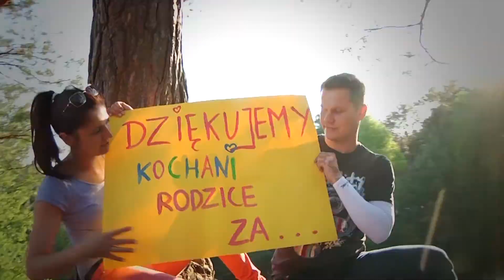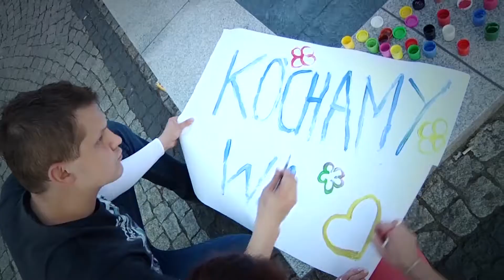ślub nowy tomyśl